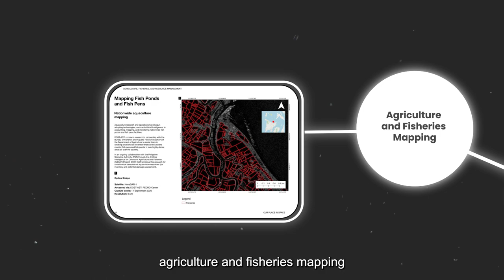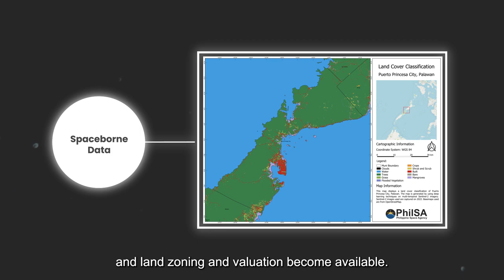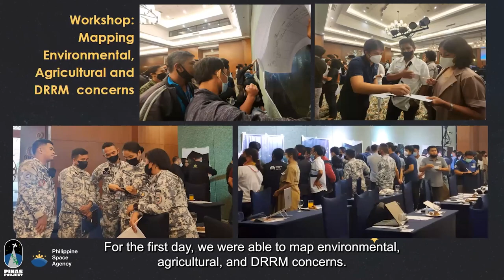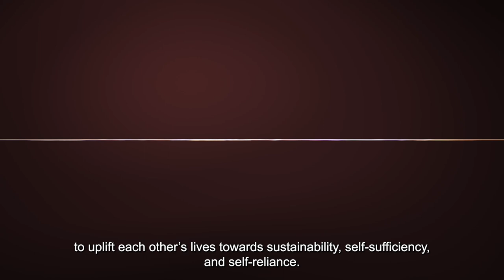PhilSA Integrated Network for Space-Enabled Actions towards Sustainability (PINAS)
The PINAS project envisions a community empowered through space data mobilization wherein the full value chain of space data will be utilized. It envisions to be an active network of institutions and people working together toward sustainability using space data and information.